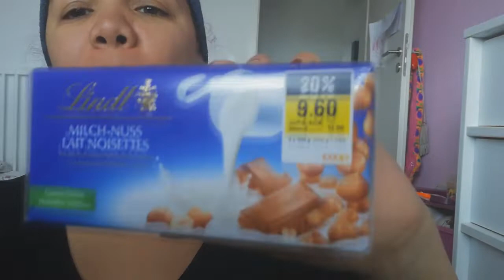Finalizando os preparativos para nossa viagem ao Brasil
Os últimos preparativos da nossa viagem de férias para o Brasil.